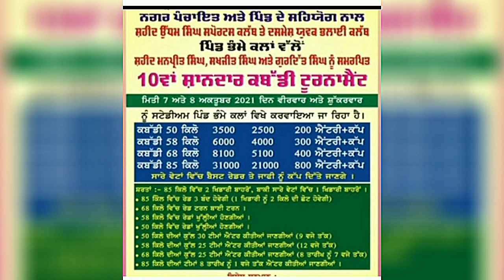ajj de kabaddi cup | kabaddi live | ajj de kabaddi match